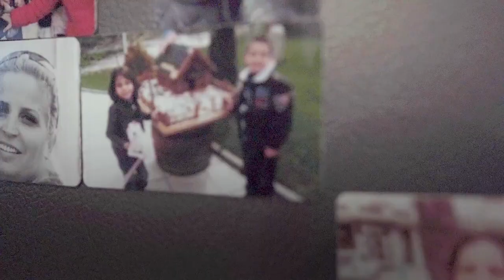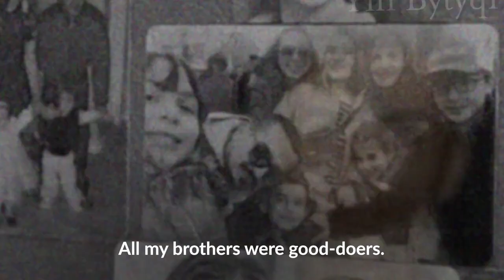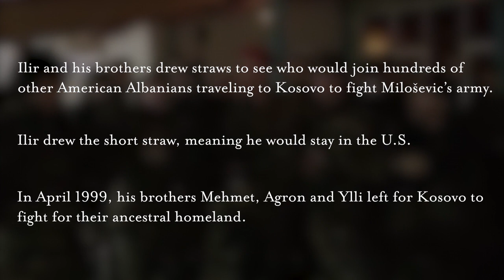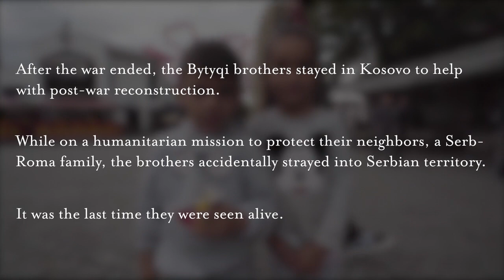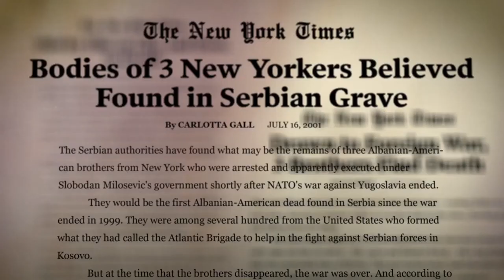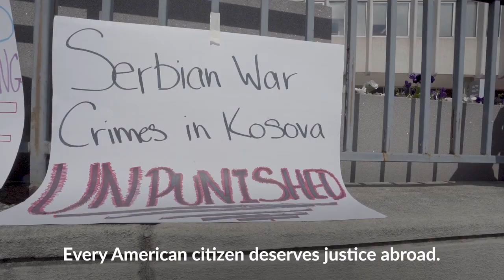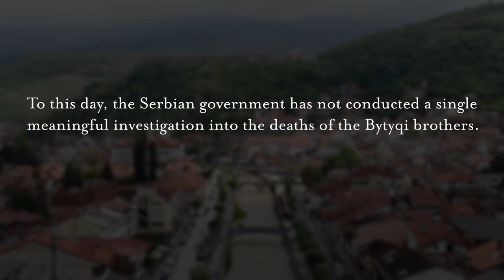Until Justice is Served: A Promise for the Bytyqi Brothers